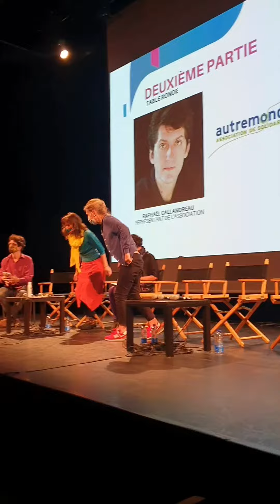Festival NO FRONTIERS // 3è édition // Maison des Métallos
Festival NO FRONTIERS // 3è édition // Maison des Métallos avec la visite de la Députée Danièle Obono !